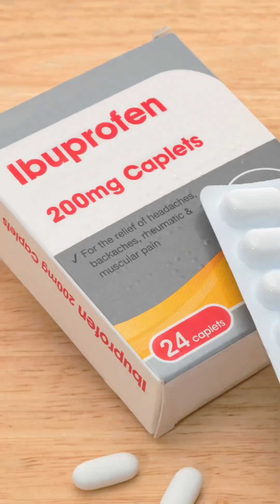Black Seed Oil vs Ibuprofen: What the Science Actually Says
Black seed oil is trending hard—but does it really reduce inflammation better than ibuprofen? We fact-checked the science. Spoiler: it’s not that simple. Save this if joint pain’s on your radar.

💪Want To Build a Body That Performs As Good As It Looks?💪